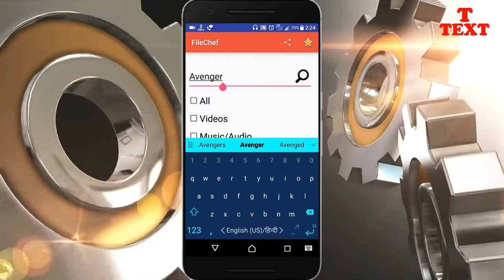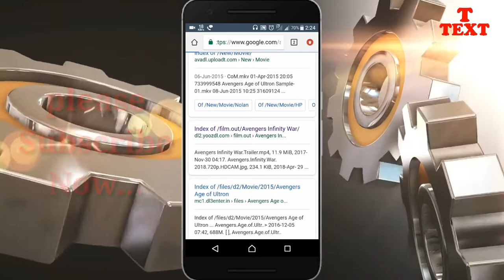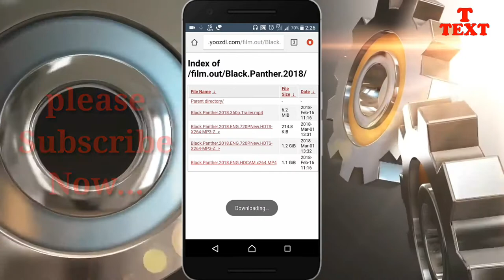All hollywood, Bollywood, and South movies download only one click.. Technical text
Namaskar Dosto. Dosto mene aj ek yease app ke baare me bataya hai jisaki madad se aap log koi bhi nayi ya purani movie bahut hi asani se download kar sakte hai sirf ek click me...

Flipkard..
Best Price mobile number under R's 10000..

Best Memory Card ultra Fast Speed under R's 500...

Ultra fast pendrive USB. 3.0.
Under R's 700..
AMAZON.
Best Mobile Price under R's 9999..
High Speed pendrive USB 3.0. Under R's 700..

Best buy very low price.. Hurry up. 🍎
Tripod stedy_ Amazon
R's - 300.

Tripod stedy_ flipkard
R's - 250.
Video recording camera Amazon R's- 1500.
Video recording camera flipkard R's - 1200.

Audio recording Mic Amazon R's - 300.
Flipkard R's - 250.

Light on Amazon R's 300.
Flipkard R's 200.

Follow on us Instragram!!!
Follow on us Google+!!!
Like my Facebook page!

THANKS.